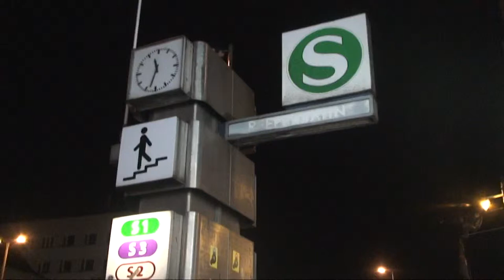st pauli radoslav mihov